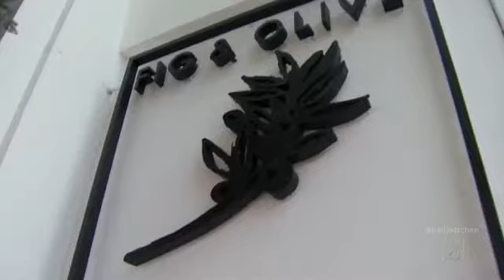Chef Andi Dines with Jason (HK S12E19)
Chef Andi (Van Willigan) takes Jason out in Los Angeles for a tour of all of the high-end restaurants on Hell's Kitchen S12E19